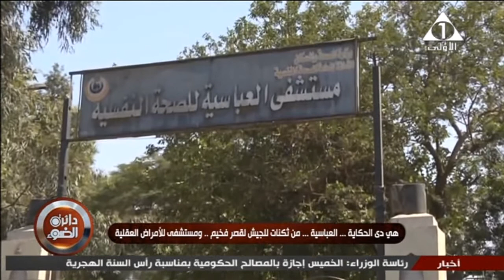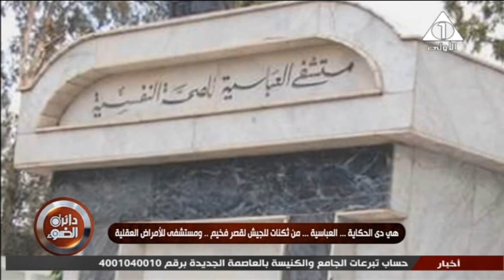هي دي الحكاية ...العباسية ...من ثكنات للجيش لقصر فخيم ..ومستشفي للأمراض العقلية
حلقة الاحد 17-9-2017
 برنامج دائرة الضوء مع الاستاذ ابراهيم حجازي يذاع من الاحد الى الاربعاء على قناة الاولى المصرية الساعة 7 مساءاً على القنوات التالية:
الأولى الأرضية والفضائية
وعلى القنوات الإقليمة الرابعة والخامسة والسادسة والثامنة أرضي
وفى نفس التوقيت على إذاعة الشرق الأوسط تردد 89.5
والإعادة على الفضائية المصرية من 12:10 ... وعلى النايل لايف من 2:12